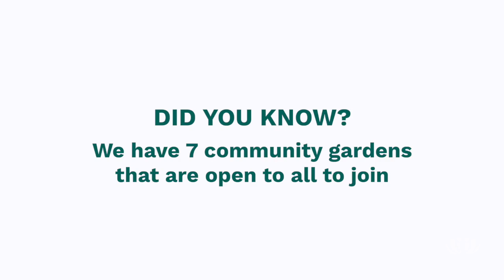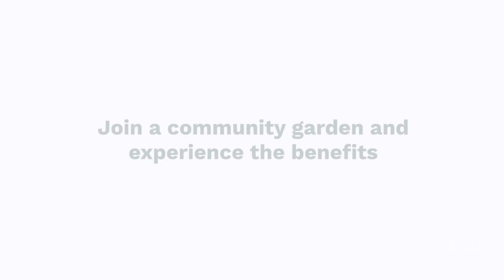Willoughby Council Community Gardens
Community gardens are valuable places that are open to all. They contribute to residents health and well-being, positive social interaction, community development, environmental education and sustainable principles, and sustainable use of open space. Join one today!

The Hub - Devonshire St Chatswood
Artarmon Parklands - Burra Rd Artarmon
Flat Rock - Grafton Ave Naremburn
Nolan Crescent Naremburn
Bongalong St Naremburn
Warners Park - The Outpost Northbridge
Market Garden Park - Mowbray Place Willoughby